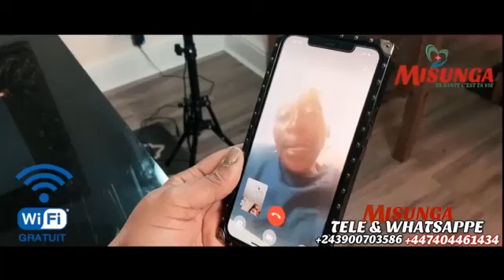DROIT DE REPONSE : PAST NGEFA AKEBISI KISI-NDJORA PE AYEBISI YE AKO SALELA YE PRIERE AZONA MUASI !